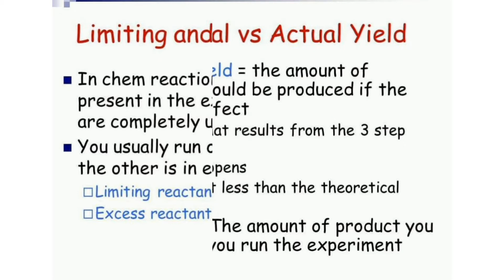|| LAB EXERCISE || Physical chemistry practical | chemistry Experiment calculation | Alchemist Sonia